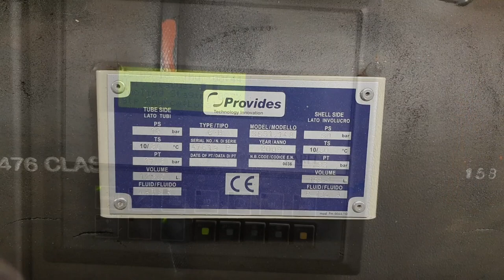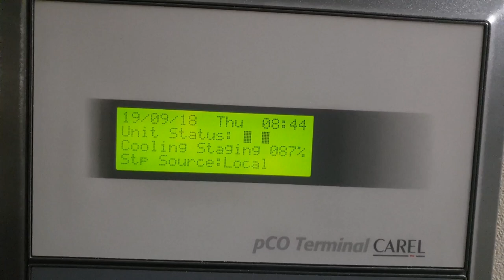Daikin EWWDC12EJYNNA-A Water Cooled Chiller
Used Daikin EWWDC12EJYNNA-A double circuits water cooled chiller containing the following elements: 2x McQuay HSS4224QS20YA screw compressors with stepless capacity control. Provides shell-tube evaporator with a water volume of 233 liters and a waterflow of 198,7 m³/h. 2x Provides shell-tube condenser with a water volume of 126 liters and a waterflow of 242,5 m³/h. 2x McQuay oil separators 44 liters, liquid line filters and control panel with Carel pCO Terminal controller.
Capacity based on evaporating temperature of 12/7 ºC and condensing temperature of 30/35 ºC. Running hours of the compressors are 13.712 and 13.699, chiller was build in 2009.
During the cooling cycle, the water cooled condenser (hot) side can be used as a heat pump (water temperature up to max55 degrees)